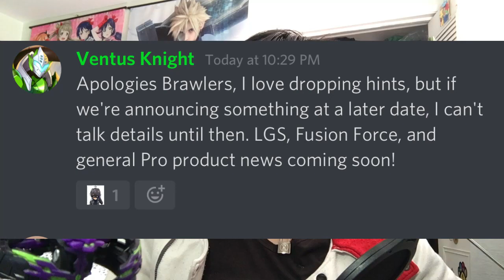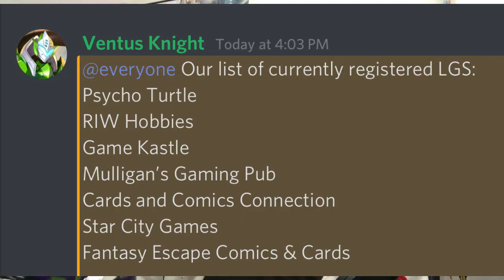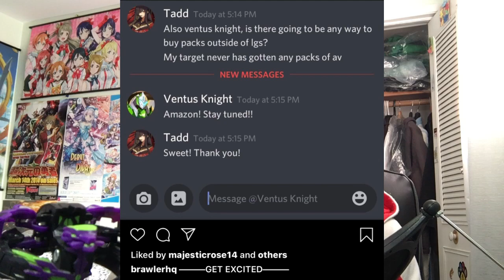BREAKING!! LGS CONFIRMED!!! | BakuTalk News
Ventus Knight has just confirmed on Discord that Spin Master is pushing ahead with LGS support with many stores already registered to carry Bakugan! Insane news! Check out this latest edition of the BakuTalk News.

Twitter: @HaruRen364 (currently taking a break from Twitter due to personal family issues)

Additional research sources:

Ventus Knight announcement in the Bakugan Reddit and/or Wiki Discord server